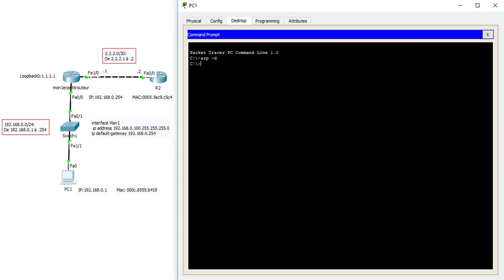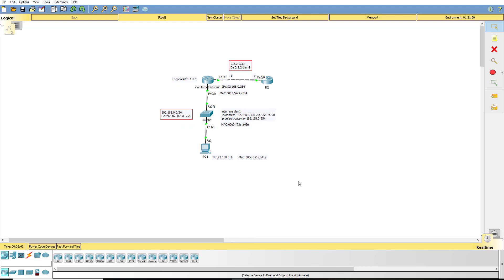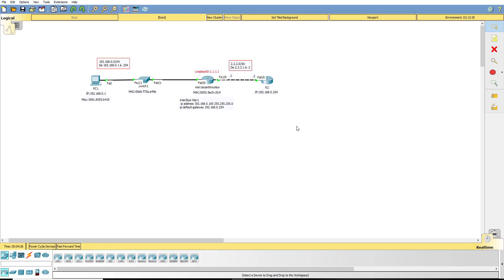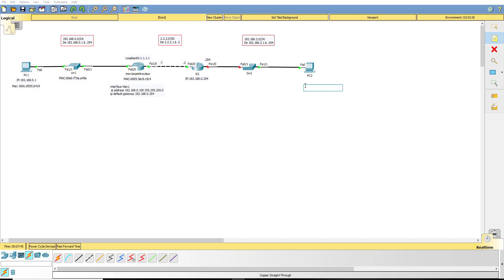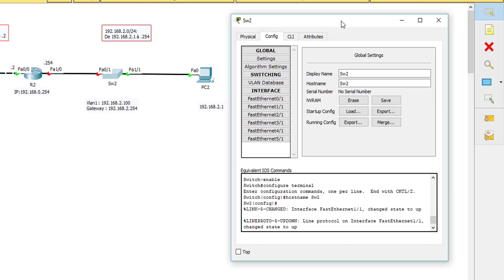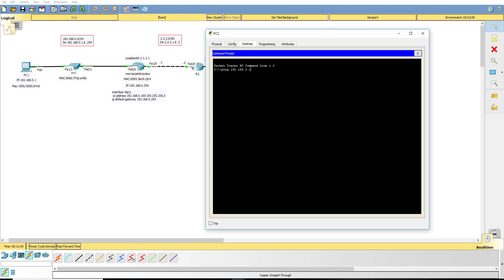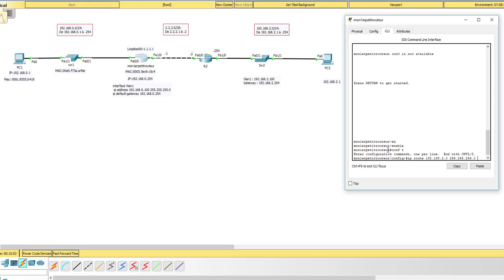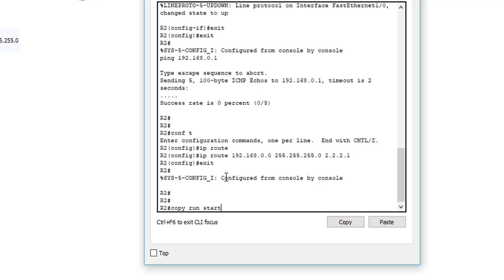TP Packet tracer: ARP et Route Statique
Dans ce LAB, nous allons examiner les pacqués ARP et configurer le routage statique avec Cisco Packet Tracer !

L'ARP (Address Resolution Protocol) est un protocole utilisé pour associer des adresses IP à des adresses MAC (Media Access Control) dans un réseau local. Lorsqu'un appareil envoie un paquet à une autre appareil sur le réseau local, il utilise son adresse IP comme destination. L'ARP permet de convertir cette adresse IP en adresse MAC afin que le paquet puisse être transmis au niveau du réseau physique.

Le routage statique est le processus de configuration manuelle des routes dans la table de routage d'un routeur ou d'un switch. Au lieu d'apprendre automatiquement les routes à l'aide d'un protocole de routage dynamique, les routes sont configurées de manière statique en utilisant l'adresse de destination et l'adresse de prochain saut (next-hop). Le routeur utilise alors cette information pour envoyer les paquets vers la destination correcte.

En résumé, l'ARP est utilisé pour associer des adresses IP à des adresses MAC dans un réseau local, tandis que le routage statique est utilisé pour configurer manuellement les routes dans la table de routage d'un routeur ou d'un switch.